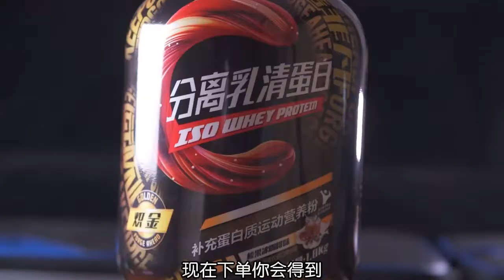增肌粉or蛋白粉？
增肌粉是什么？
蛋白粉跟增肌粉有什么区别呢？